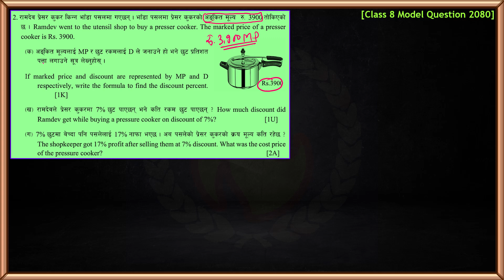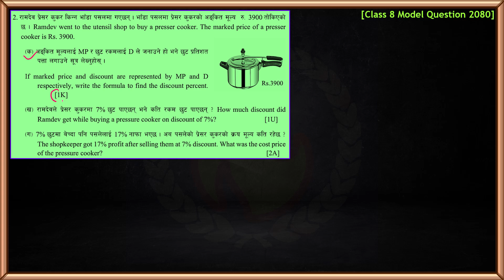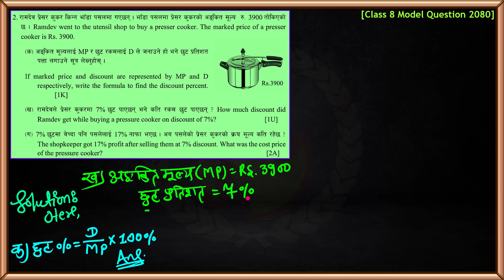Class 8 Maths || Class 8 Important Question || Class 8 Maths Profit and Loss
➤ In this video I have included the answers to all the Model Questions under BLE 2080 of Mathematics of class 8 according to the new syllabus.

➤ From : Kailali Nepal
➤ Video recorder : Hemanta Jaishi
➤  Video editor : Hemanta Jaishi
➤ Teaching : Hemanta Jaishi
➤ Typing : Hemanta Jaishi

➤ Class 8 Mathematics | BLE Maths 2080 | Model Question Paper Solution | BLE 2081 Important Question Complete Solution | New Syllabus |